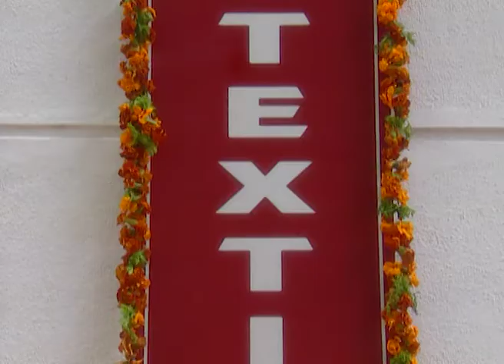Choti Maa Ek Anokha Bandhan - Hindi TV Serial - Best Scene - 16 - Deepa Parab, Akshay - Zee TV